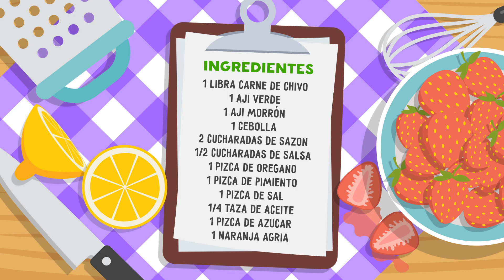Receta Chivo Guisado Estilo Dominicano Especial 5000 Subs - Cocinando con Yolanda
Hola, a todos ya somos 5000 suscriptores y cada dia somos mas, este es mi regalo para todos ustedes espero que le guste mucho y compartan la receta.

Aprende a preparar un rico chivo guisado